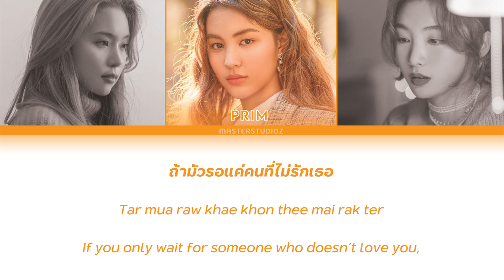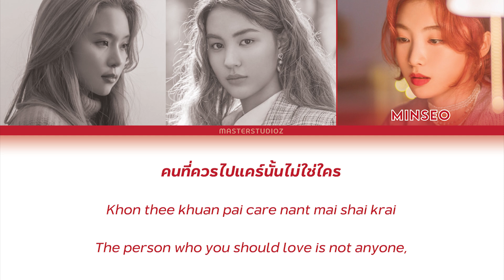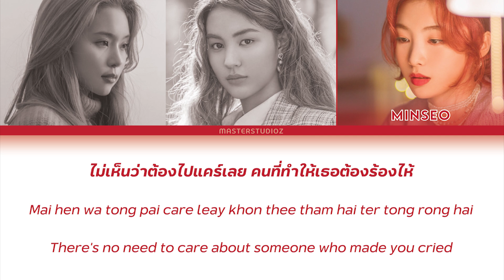[THAI/ROM/ENG] AR3NA - Move On [LYRICS]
[TH/ROM/ENG] AR3NA - Move On [Color Coded Lyrics]

Available Now!